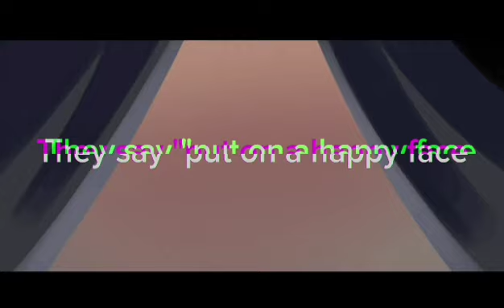/Happy face meme/ Murder drones/CYN